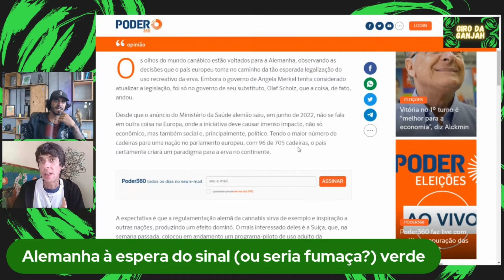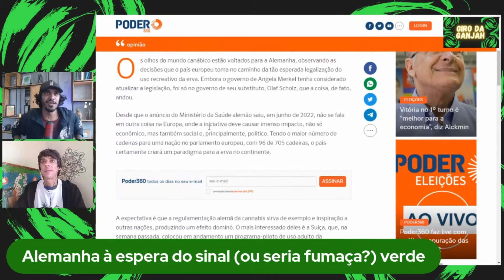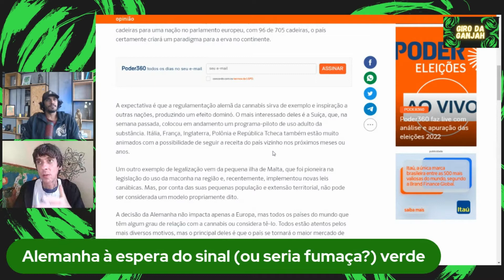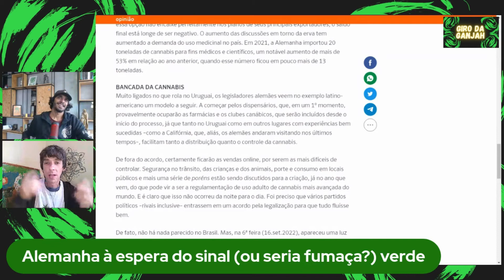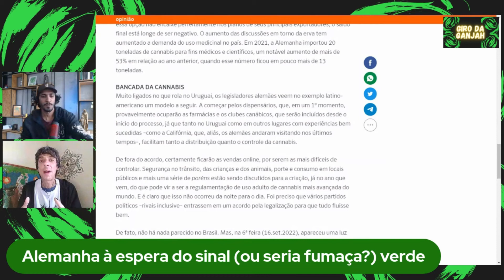Alemanha à espera do sinal (ou seria fumaça?) verde